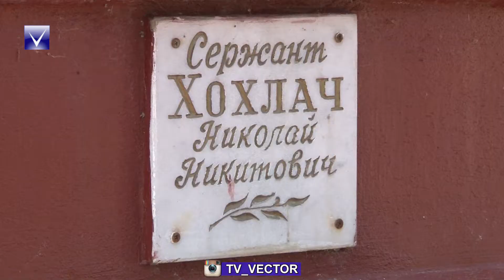Международная акция «Во славу общей Победы!»